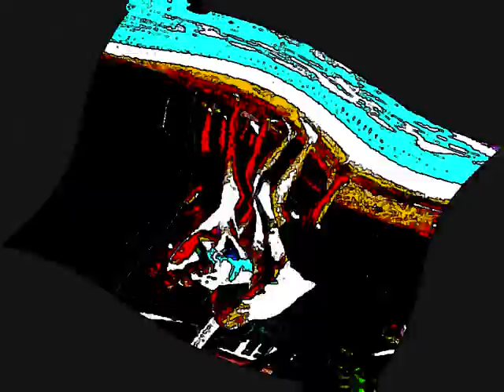Music For Family Fun